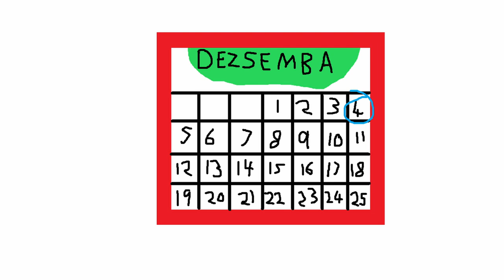The Crazy Coronation of Jean-Bédel Bokassa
When your ego grows a little too large.

Africa Today, Vol. 25, No. 3, Smaller States and Larger Neighbors (Jul. - Sep., 1978)